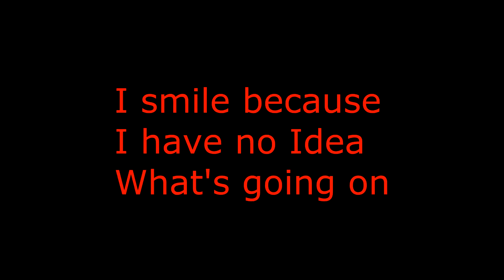Traveling Taiwan - Monster Art